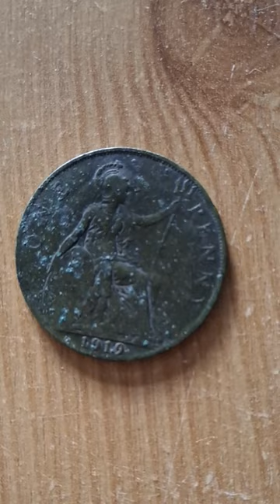George V One Penny 1919 dated Great Britain